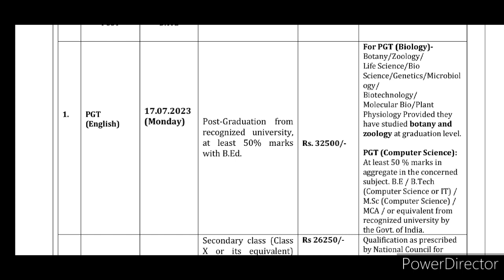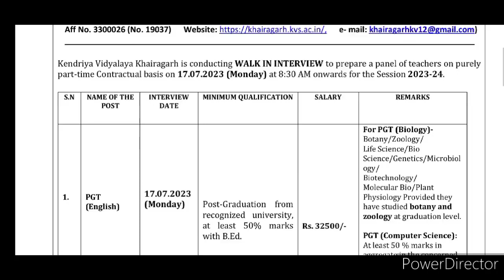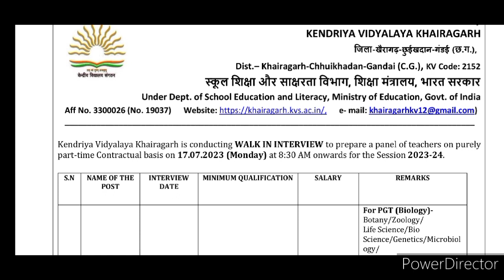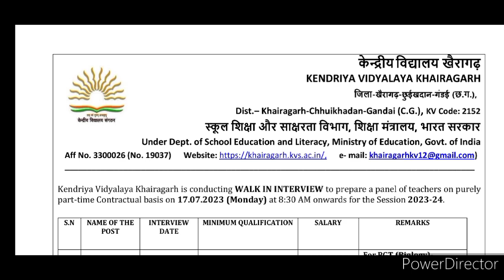सरकारी शिक्षक भर्ती प्रक्रिया शुरु अपडेट 2023|CTET पास अभ्यर्थी की सीधी नियुक्ति|PRT PGT कंप्यूटर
B.ed रोनेलगेजानेंक्याहुआB.edकरनेवालोकेसाथ
Jtet notification2023
Jssc jpsc teacher nikitaeducation jo today#newstoday#latestupdatejtet

झारखंड शिक्षक भर्ती 2022, JTET EXAM 2022, झारखंड शिक्षक भर्ती बड़ी अपडेट, अब कभी नहीं होगा JTET, B.ed कि मान्यता रद्द, Jharkhand Teacher Requirements2022, अब सभी महिला को मिलेगा आरक्षण, SC ST के बराबर लाना होगा अंक, B.ed रोने लगे जानें क्या हुआ B.ed करने वालो के साथ, jharkhand_teacher_latest_news, jtet 2022, ctet 2022, Jtet notification 2022, jharkhand teachers job, jgarkhand teacher today news, Teachers update 2022, government job, nikita education, jssc, jpsc, jetet